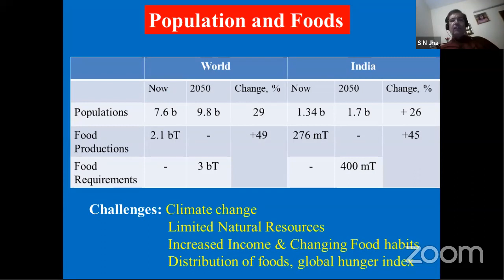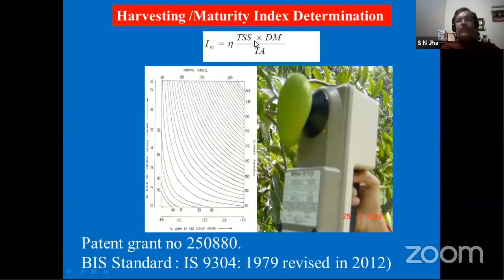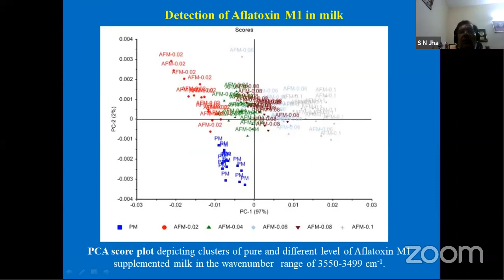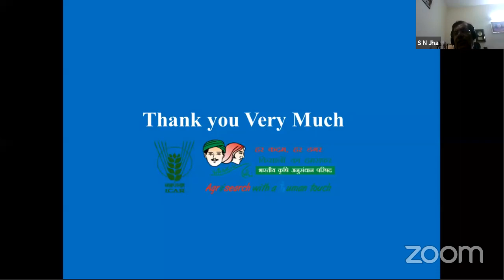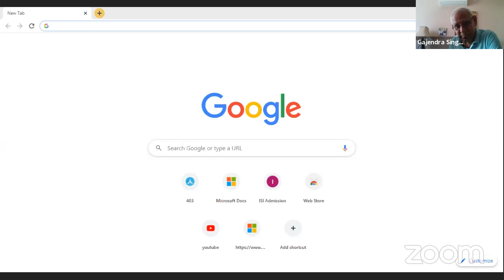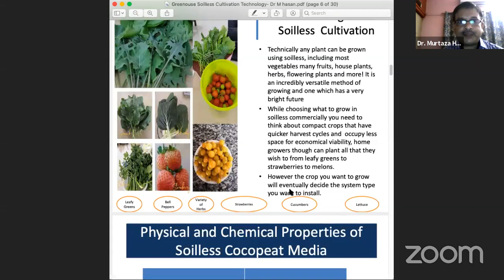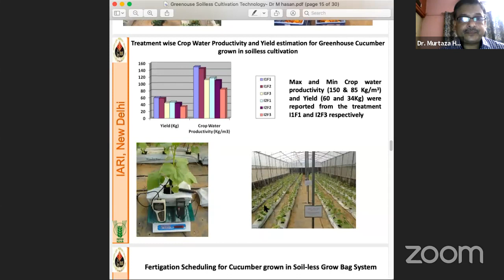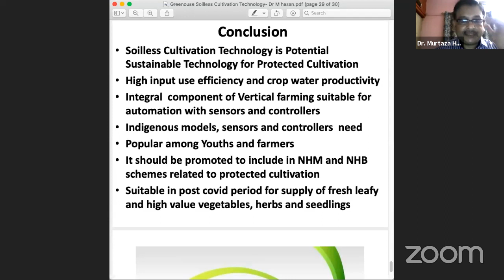07/06/20 Dr. S.N. Jha, Dr Murtaza Hasan Webinar 2.0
Dr. S. N. Jha,
ADG (Process Engineering), ICAR,  New Delhi
Nondestructive Techniques for Evaluation of Food Quality and safety
Dr Murtaza Hasan
Principal Scientist, IARI , New Delhi
Soil less Cultivation Technology for Indian Farmers